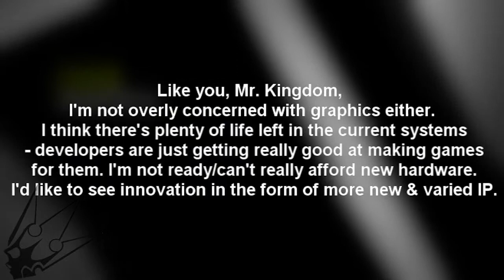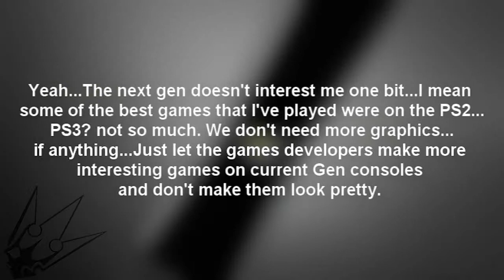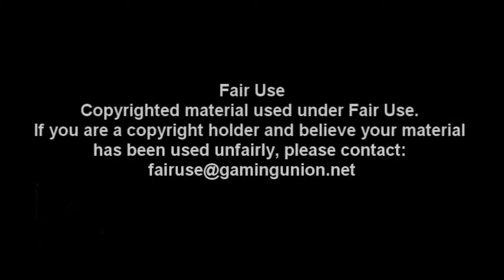DarkFeed: 'Sazh Plays Kingdom Hearts 3D On His iPad 3'